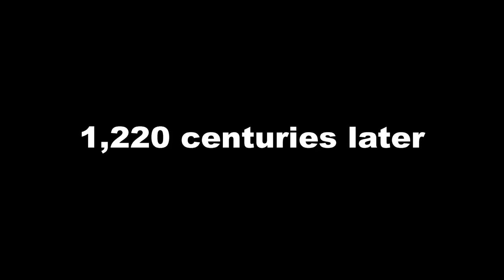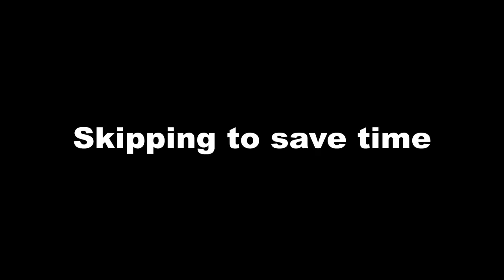THEY COOKING ME!!!!! | The Darkness 2 | Ep. 6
I feel like I'm kinda getting close to the end of the game, but I'm not too sure.

- Gondola - Gang Beasts (2014 Version)